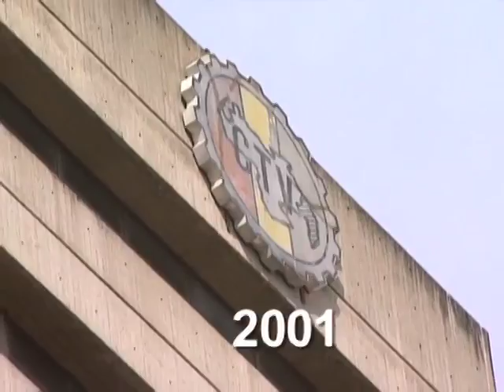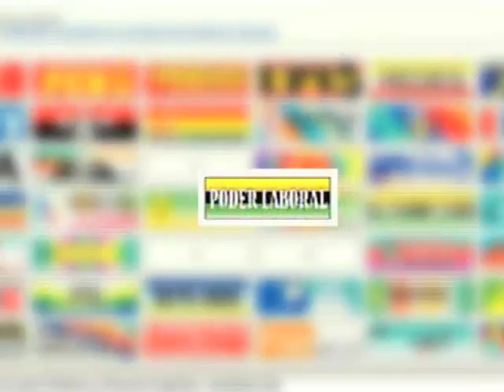Perfil de Reina María Sequera de Peñaloza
Reina María Sequera de Peñaloza es yaracuyana. Tiene 49 años de edad y es licenciada en Educación, egresada de la Universidad Nacional Experimental Simón Rodríguez.